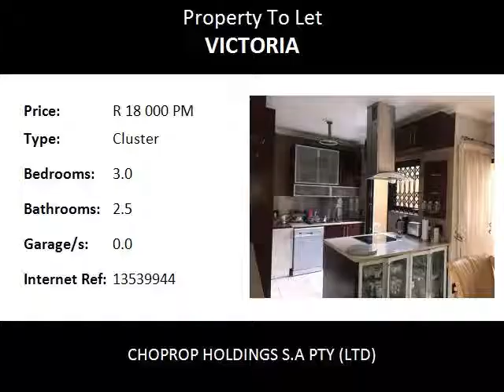3.0 Bedroom Cluster To Let in Victoria, Johannesburg, South Africa for ZAR R 18 000 Per Month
Bedrooms: 3.0
Bathrooms: 2.5
Garages: 0.0
Price: R 18 000 Per Month

Property Description:

Johannesburg Victoria
Cluster, 3bedroom 2bathroom, Duplex, Unfurnished, Houghton, Available End October
3 bedroom 2 bathroom plus guest toilet in a safe and secure complex in Houghton.  This cluster is ideal for a family.  Entrance is a small garden.  The lounge, dining area and kitchen is open plan with lots of space and an under stair storage. Kitchen is fully fitted with stove and oven.  Opens out into a small back area.  Washing machine can be neatly stored in the back yard with an enclosed area.  Space for a dishwasher in the kitchen.  This complex is well managed and has 24 hour security.  Double carport parking in front of the unit. Children can play in the yard knowing they are safe.
3 bedrooms upstairs.  2 bathrooms. Spacious main bedroom with ensuite bathroom. Lots of cupboards in all 3 bedrooms. Main bathroom has bath, shower, basin and toilet.  2nd bathroom has shower, basin and toilet. This is a neat cluster and is waiting for your occupation.  A lock and go. Ideal for the working couple.

Killarney Mall
Norwood Mall
Woolworths
Spar
Grant Road
Service Stations
Norwood Police Station
Houghton Golf Course

Muslim Academy
Houghton Primary
Norwood Primary
Patterson Park School
Sacred Heart College
St Johns College